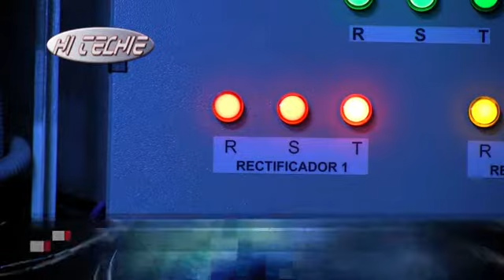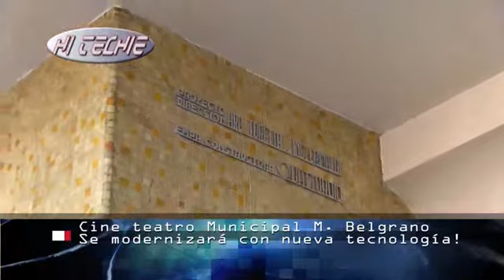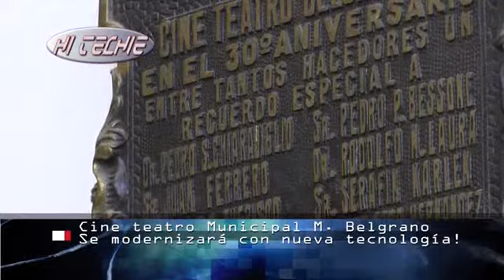Cine teatro Municipal Gral. Manuel Belgrano - Rafaela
Nota que nos diera Mario Rossini, a propósito de la modernización de la sala con nuevo proyector digital, tecnologia 3D y nuevo sistema de sonido a incorporarse!